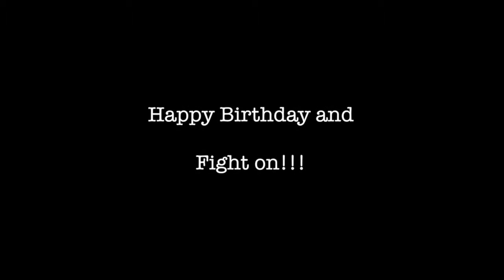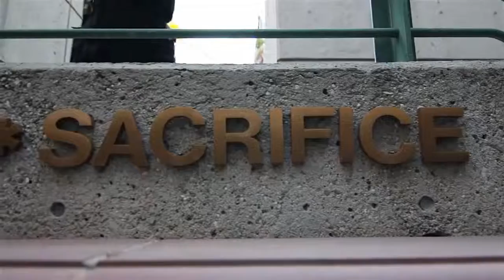Tyler Seddon's Birthday Message from the LAPD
Kick that Leukemia right where it hurts an get better buddy we are rooting for you!